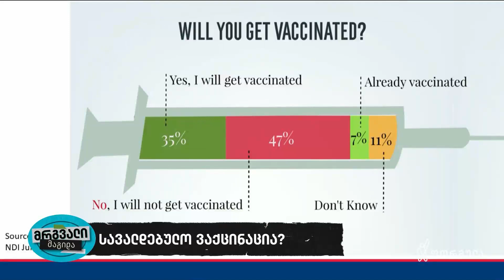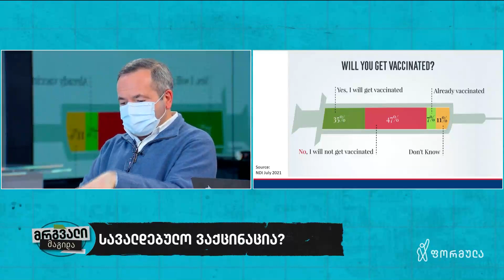უნდა იყოს თუ არა ვაქცინა სავალდებულო - თემაზე ზურაბ ჭიაბერაშვილი